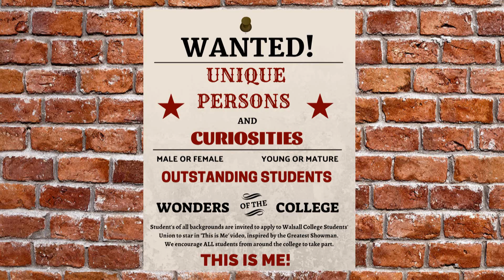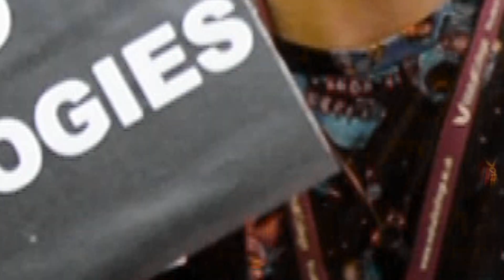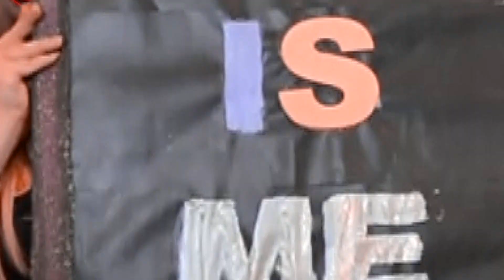Students Celebrate 'This Is Me'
Inspired by The Greatest Showman, Walsall College students have created ‘This is Me’ music video.

Filmed and edited by Media Intern Ryan John Lewis